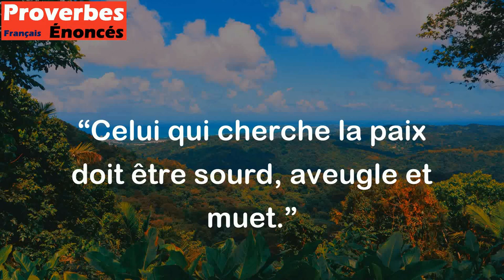Celui qui cherche la paix doit être sourd, aveugle et muet. - Proverbe Turc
Ce proverbe turc signifie que pour atteindre la paix, il est parfois nécessaire de fermer ses oreilles aux bruits de la discorde, de fermer ses yeux aux images de la violence et de garder le silence face aux provocations. Autrement dit, il est important de ne pas s'enflammer et de ne pas réagir impulsivement pour maintenir la paix. Cette attitude demande une certaine patience, une grande résilience et un contrôle de soi indispensable pour éviter de tomber dans le conflit.